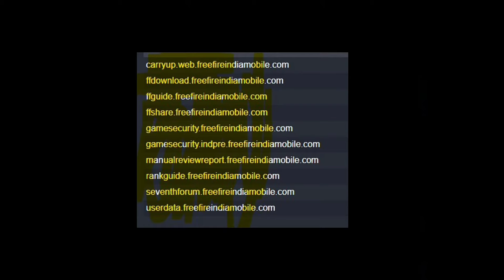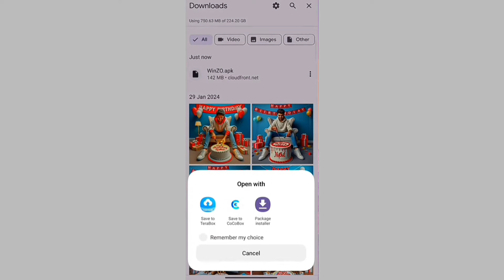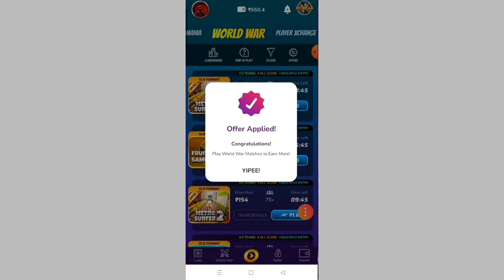New Items In Store🥳 Store Update Free Fire🔥 Free Rewards💎 Ff New Event free rewards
Free 💎💎💎💎1000 Diamond's🥳 Winzo App:-